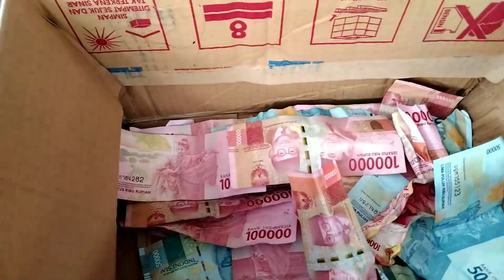Lagu Dayak Terbaru 2021-Tandak Timang-Karungut Modern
Pesta pernikahan ini dilaksanakan di desa Tumbang Danau Kec.Mihing Raya(Kampuri) Kab.Gunung Mas(Kuala Kurun).
Semoga kesenian daerah kita Kalimantan Tengah,selalu ada dan tetap lestari,baik dari segi manapun,asalkan memiliki etika dan moral yang baik.Entah itu kesenian versi klasikal ataupun modern,kesenian kita harus dijaga dan dikembangkan.